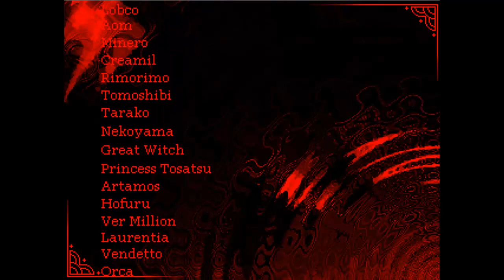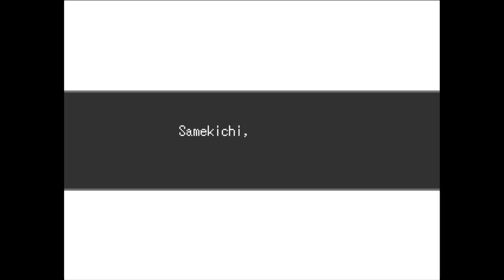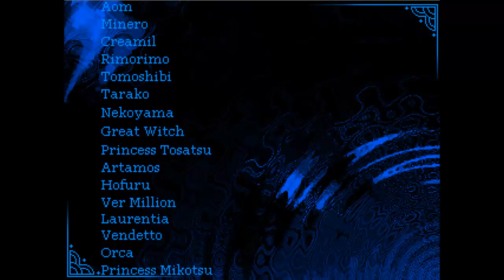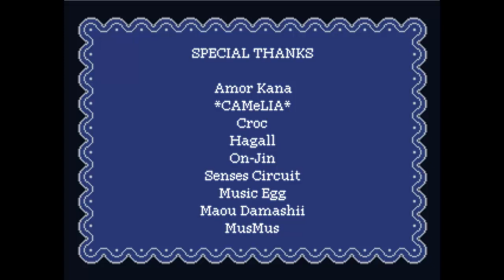Let's play Wadanohara and the Great Blue Sea - Episodio Final - La bruja del mar [Resto de finales]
En este vídeo terminaremos el let's play viendo los otros finales.
Final Normal 1: 0:01:50
Final Normal 2: 0:14:26
Final Verdadero: 0:24:15